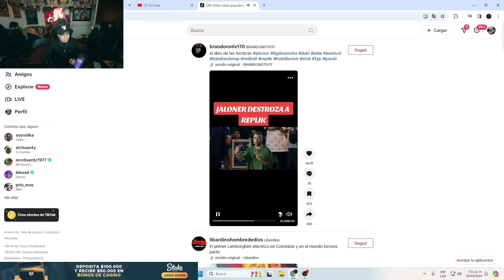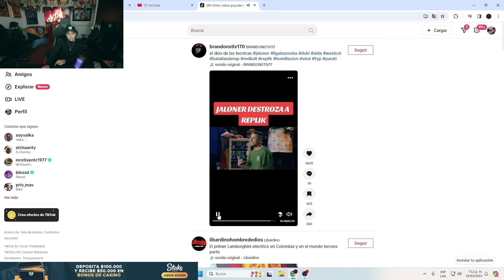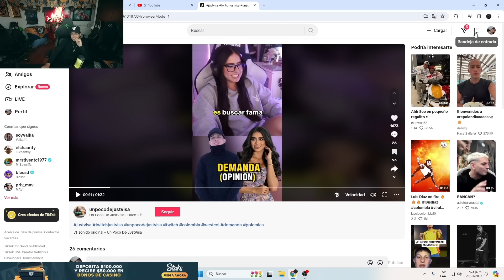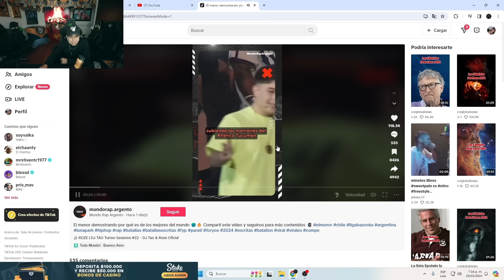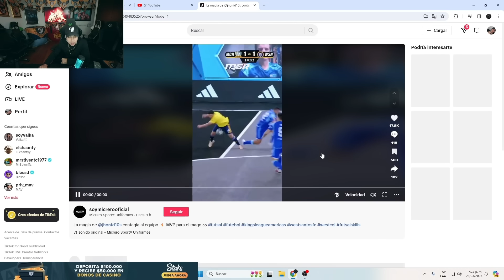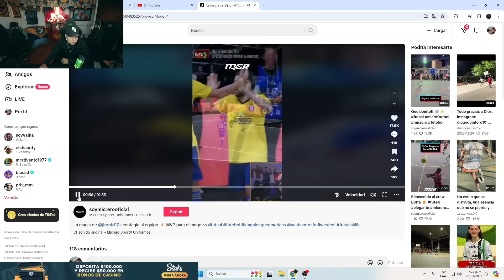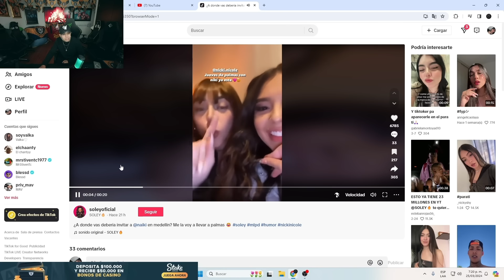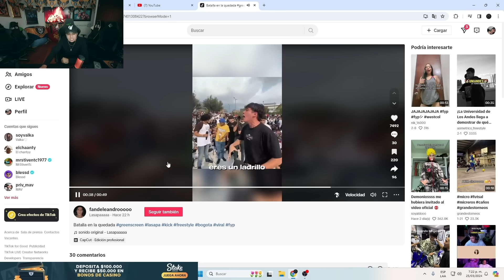REACCIONANDO A TIKTOKS POLÉMICOS Y DE WEST SANTOS 🤭😳 | WestCOL